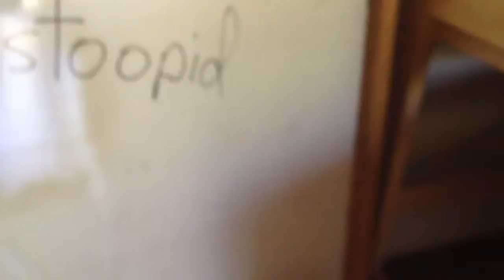Angry Birds Idiotic Adventures:Golden Egg Part 4/4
The adventure has ended on Stupidland,and the pigs are stranded on it.